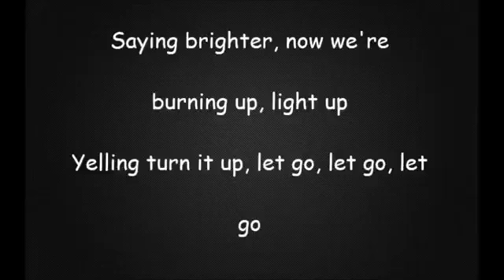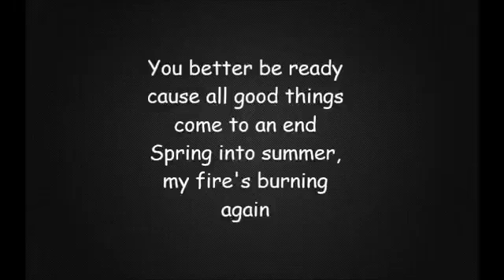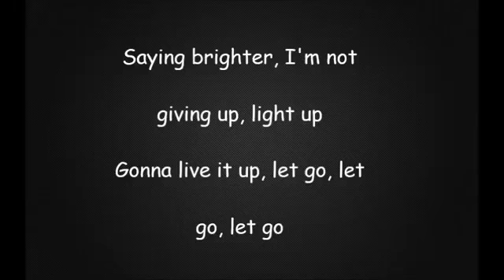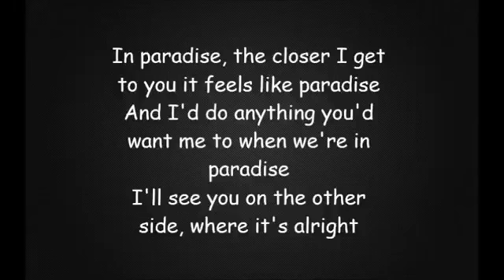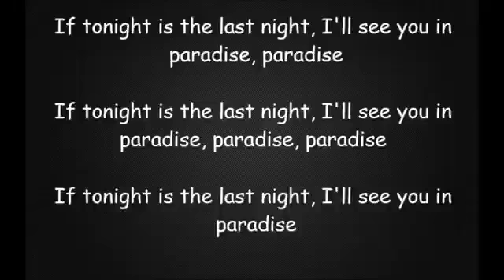Paradise Benny Benassi x Chris brown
The hit duo who first collaborated back in 2011 for Chris Brown’s Grammy-winning F.A.M.E. on “Beautiful People” are back again for another club banger.

I'm here at the end, yeah, if I could go back to the start
I'd do it again, yeah, I'd live like never before
Now will you remember, remember me when I'm gone?
Remember the heat, yeah, that's keeping you warm?
Saying brighter, now we're burning up, light up
Yelling turn it up, let go, let go, let go
In paradise, that closer I get to you it feels like paradise
And I'd do anything you'd want me to when we're in paradise
I'll see you on the other side, where it's alright
If tonight is the last night, I'll see you in paradise
You better be ready cause all good things come to an end
Spring into summer, my fire's burning again
Saying brighter, I'm not giving up, light up
Gonna live it up, let go, let go, let go
In paradise, the closer I get to you it feels like paradise
If tonight is the last night, I'll see you in paradise, paradise
If tonight is the last night, I'll see you in paradise, paradise, paradise